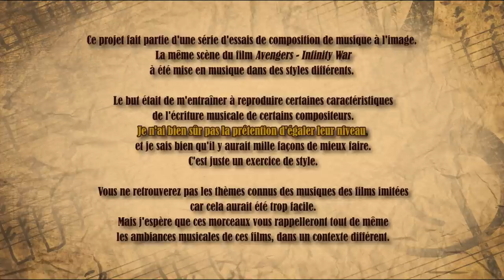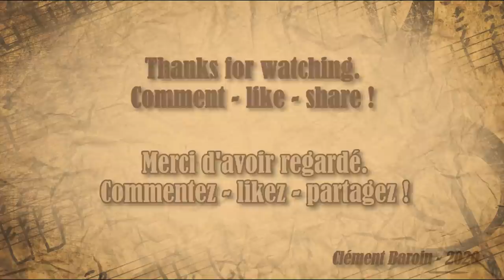Si Avengers avait été composé comme... Le Seigneur Des Anneaux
Huit ans de Partoche ! Pour fêter ça, je me suis lancé dans un projet ambitieux : Composer la musique d'une même scène de six manières différentes, en imitant les styles de plusieurs compositeurs :

Les thèmes de ces sagas ne seront pas utilisées, mais j'ai essayé d'imiter les procédés musicaux chers à ces compositeurs (harmonie, rythmes, orchestration...)
Comparez les six versions pour évaluer le résultat.

-Est-ce que le défi est réussi ?
-Est-ce que la musique accompagne bien l'image ?
-Est-ce que vous aimez les morceaux ?

J'attend les commentaires !
Bisous !

00:00 : Intro
00:30 : Musique